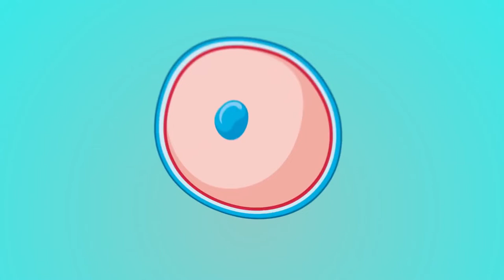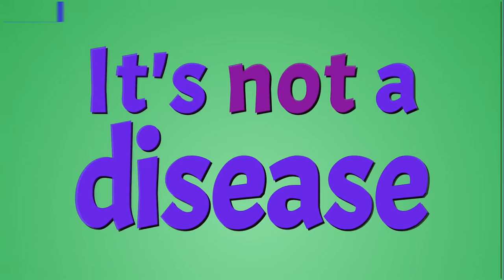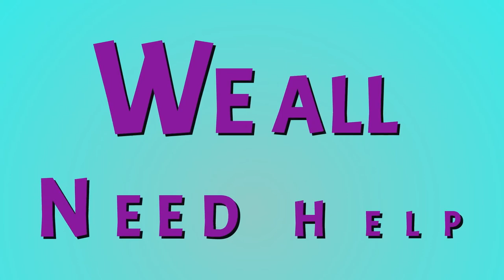Ayden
A talk with Ayden's class about Down syndrome.